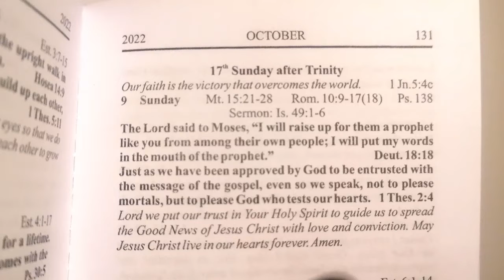MYN 17th Sunday After Trinity Video 2022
A blessed day All.
We know that it has been another year that seems to have flown by.

How do we measure our successes or failures over the past few months?

Please enjoy our episode, as we reflect on these questions.

Love, Light and Healing

MYN